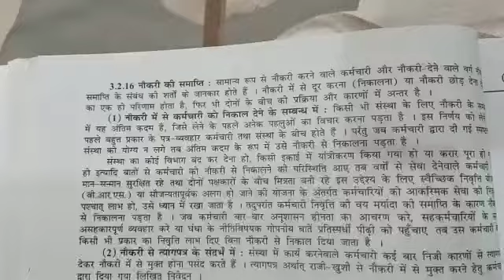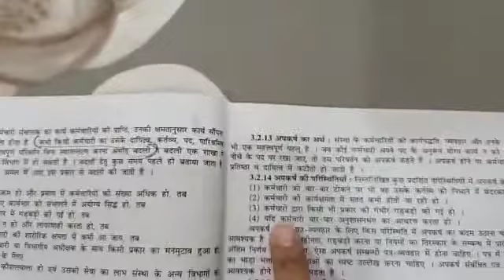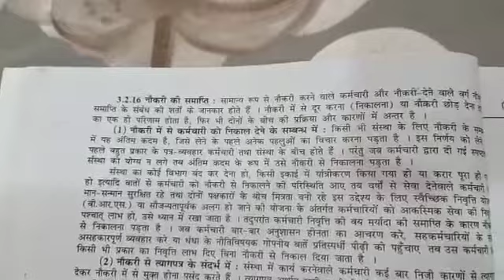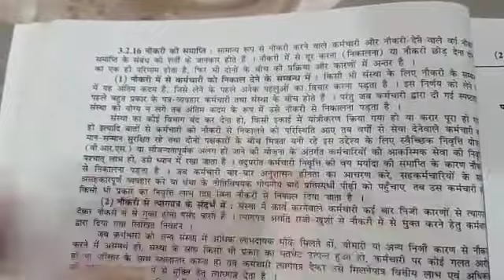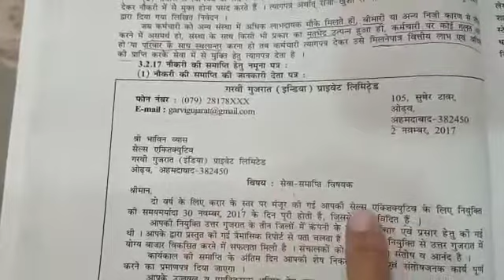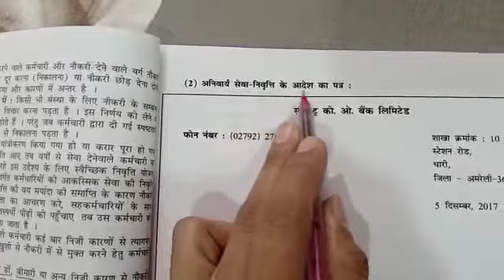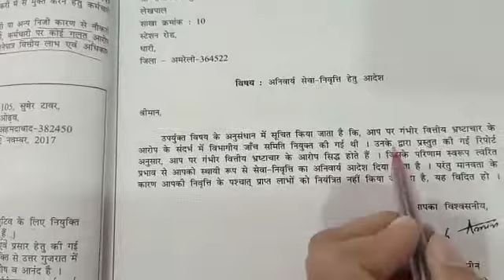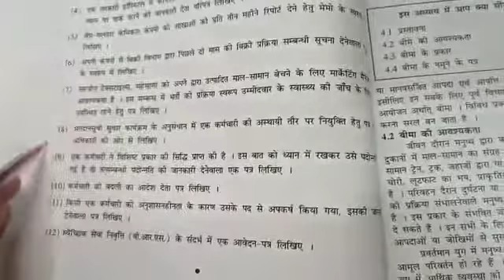कक्षा 12th - विषय - Sp- lesson 3 -अन्तर विभागीय और कर्मचारि विषयक पत्र Video no. 11